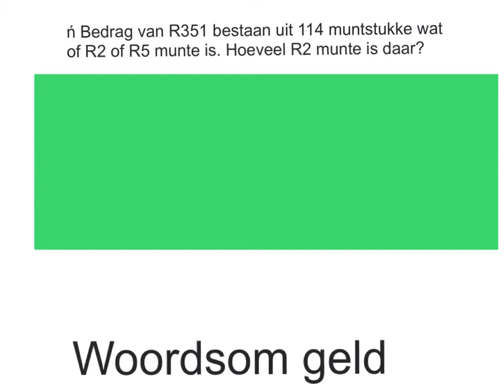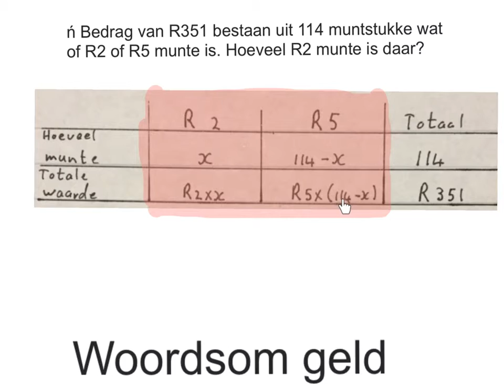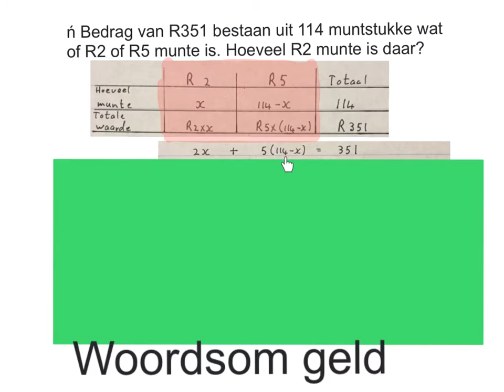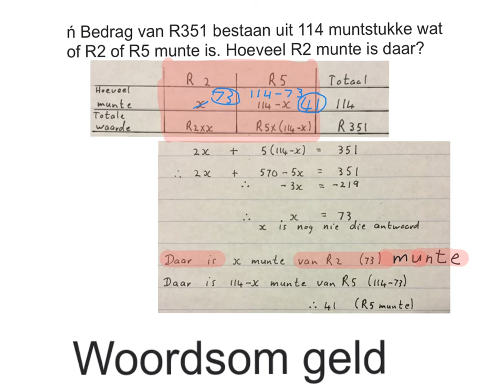wiskunde woordsom geld R2 en R5 munte (wiskdou)